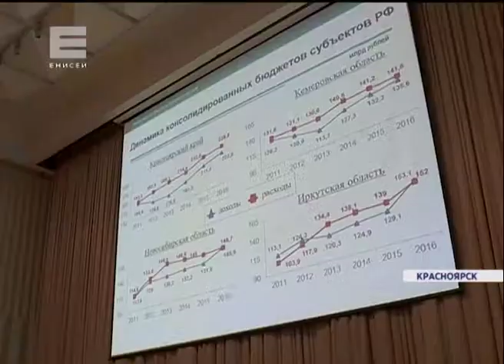Владимир Бахарь: "Бюджетная политика региона успешно адаптируется к новой экономической реальности"